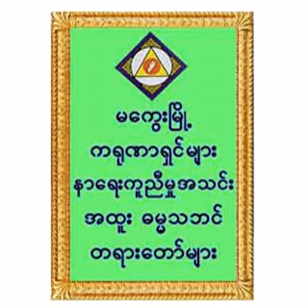၁၇၁။ဆရာ ကျေးဇူး ဆပ် ဘူး ပါ စေ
၁၇၁။ဆရာ ကျေးဇူး ဆပ် ဘူး ပါ စေ (ကရုဏာရှင် (၉)နှစ်ပြည့်အထိမ်းအမှတ်တရားပွဲများ)